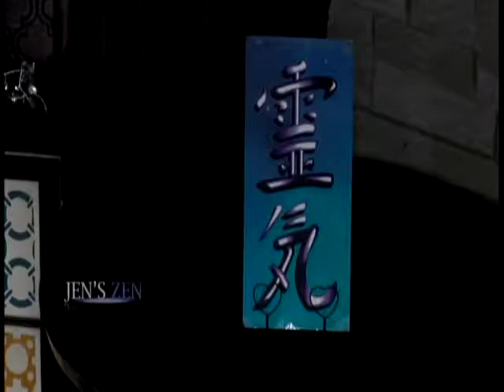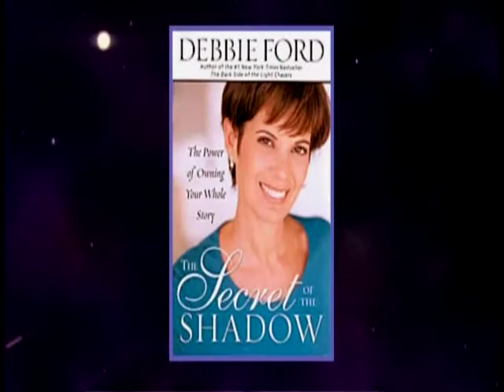Jen's Zen December 16th 2014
Guest is Julie Desmarais

Jen's Zen TV - Rogers 22 Television
Bringing you practical intuition for everyday living

Jennifer Clark is an internationally recognized Professional Spiritual Teacher and one of the world's Top Integrated Energy Therapy Master Instructors. She has consulted over 8000 people worldwide to help them tap into their power and their purpose. Check out her Jen's Zen TV show originally airing live on Rogers 22 TV Ottawa where she interviews local guests and answers callers questions.